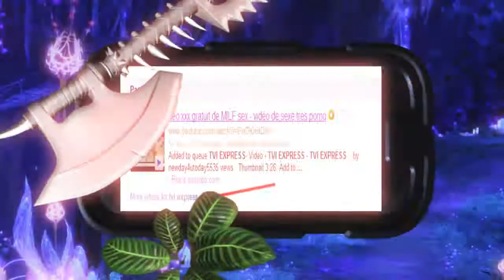Dux Content - Lifestyle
Video by Daniel Swan
PC Music / pc-r3